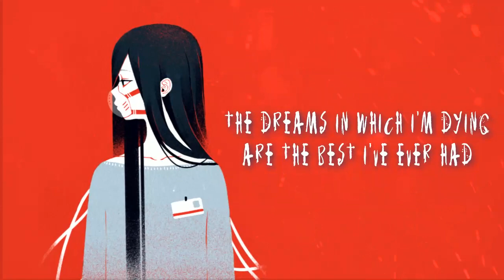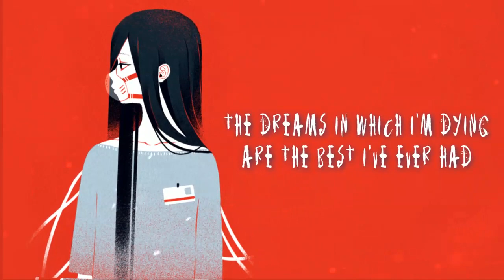Nightcore - Mad World (Tears for Fears cover by aeseaes)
♥ NIGHTCORE INFORMATIONS ♥

✗ Title ➟ Mad World
✗ Performer ➟ Tears for Fears (cover by aeseaes)
✗ Genre ➟ ?

♥ PICTURE ♥

✗ Characters
   ➟ Original

♥ REQUEST ♥

✗ I'm a student, and the Radio's server costs a lot of money for me (btw I'm not that rich kid), so if you donate me, I will spend the money for a better program, and server, and of course higher quitaly ;) Thanks!

♥ TAGS ♥